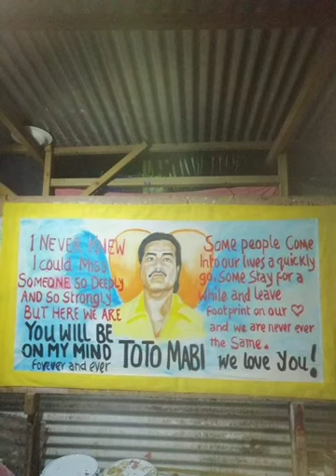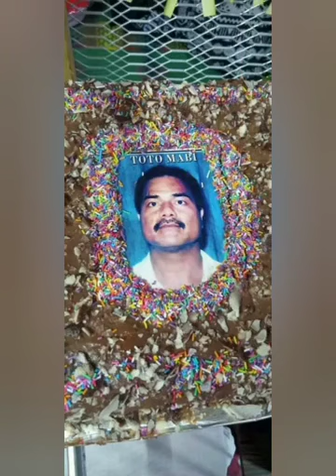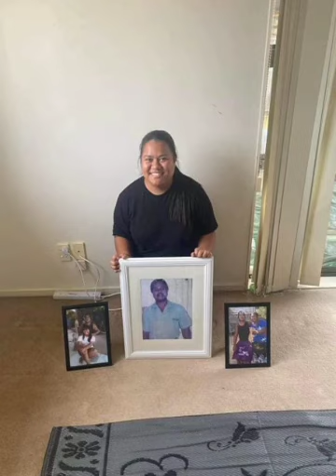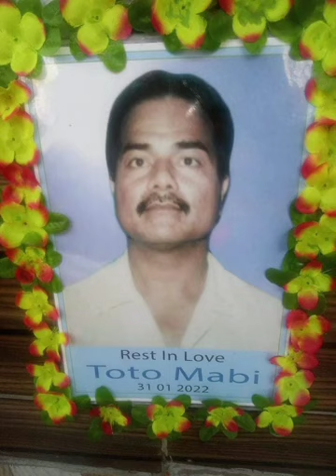Tooto Mabi funeral song by Akineti